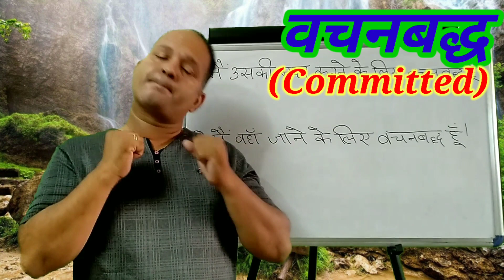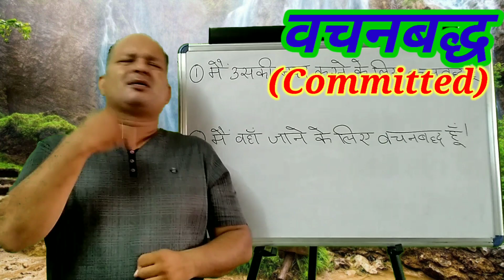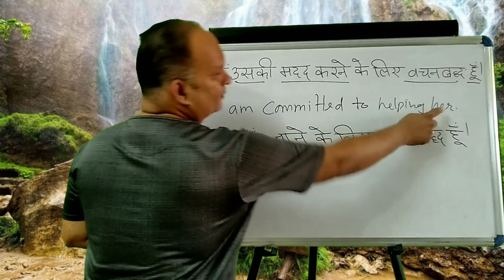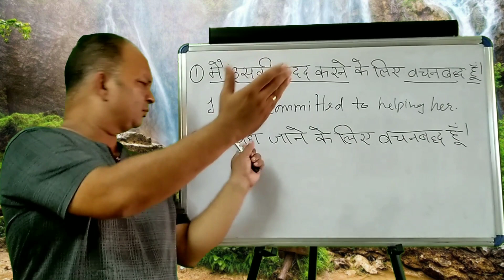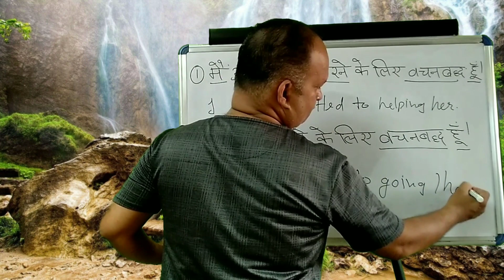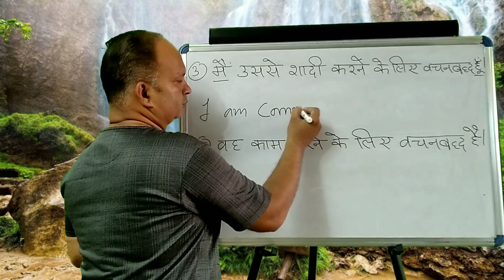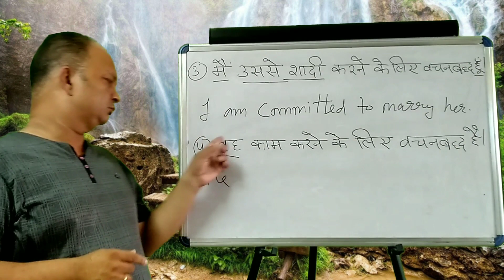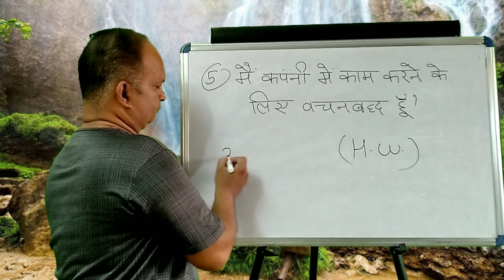Hindi sign language 340 (committed)